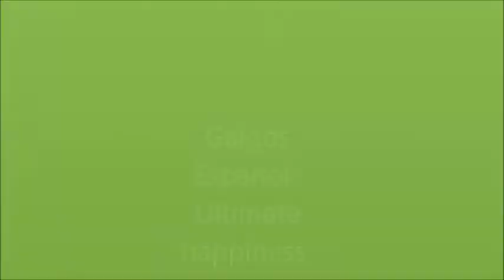Galgos espanol Ultimate Happiness